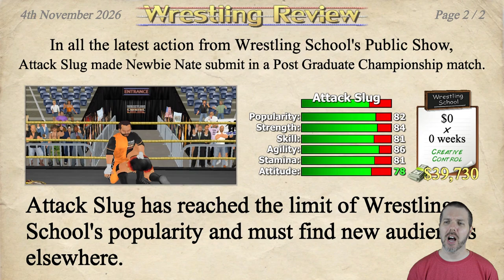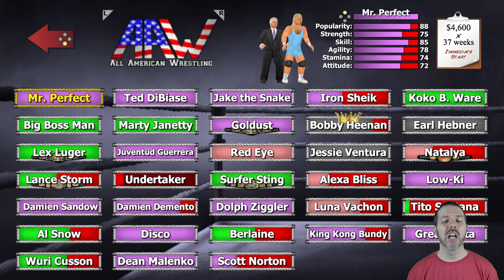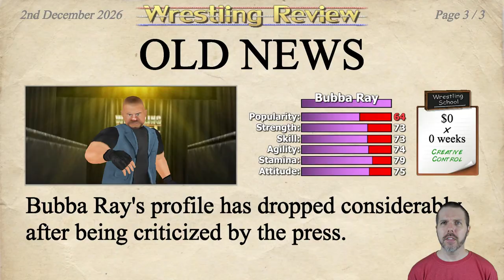Wrestling Empire Free Roam Career #9: Bar Room Brawl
Attack Slug makes his way back to Wrestling Empire Career, which now includes the option for Free Roam, what further mayhem and madness will ensue?